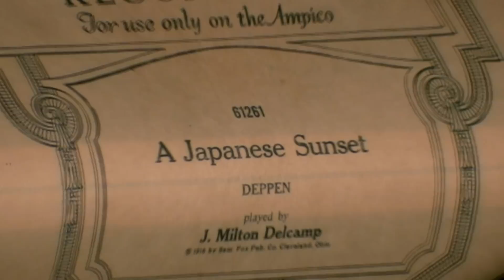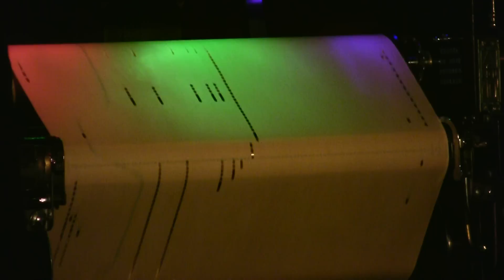Ampico Lexington - A Japanese Sunset - Delcamp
Played by J. Milton Delcamp  released  11/22  # 61261-E  (Deppen)